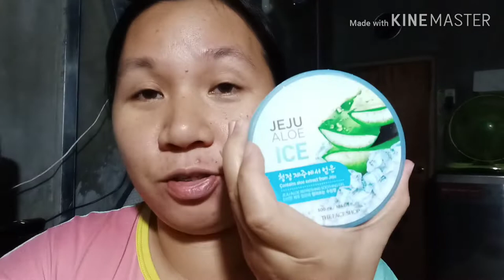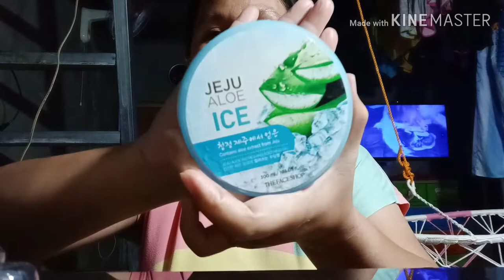HOW TO USE COMPRESSED FACIAL MASK | MAY CUARE CAMACHO